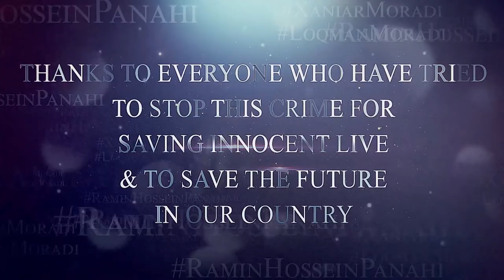In memorial of 3 Kurdish political prisoners who have been executed on September 8, 2018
Ramin Hossein Panahi and cousins Zaniar Moradi and Loghman Moradi were executed on Saturday morning, September 8.
they were all subjected to torture and sentenced to death following unfair trials based on forced confessions. Their execution is a crime and the Iranian authorities, including the Supreme Leader Ali Khamenei, must be held accountable for this crime.”